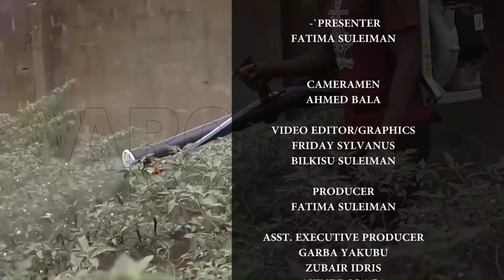AGRIC TODAY POST HARVEST CONNECT CONFRENCE